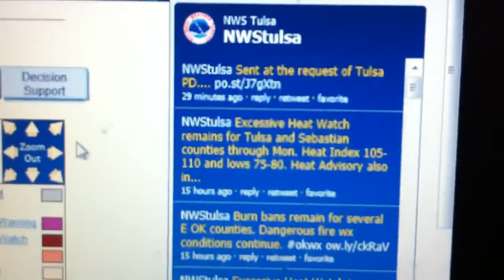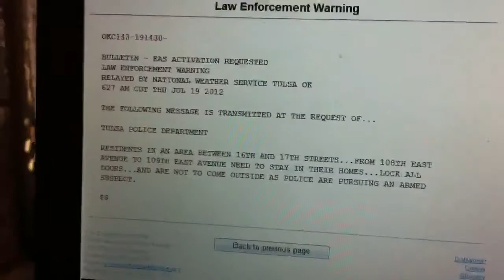NO EAS-Law enforcement warning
No EAS/from Tulsa OK